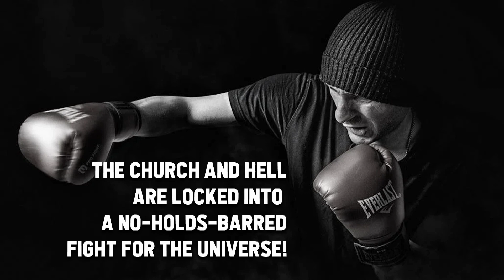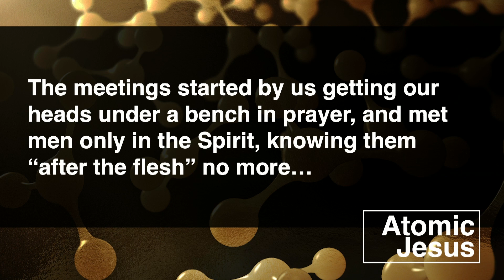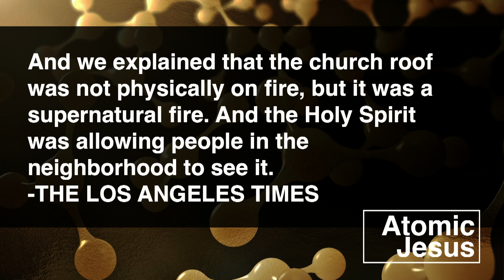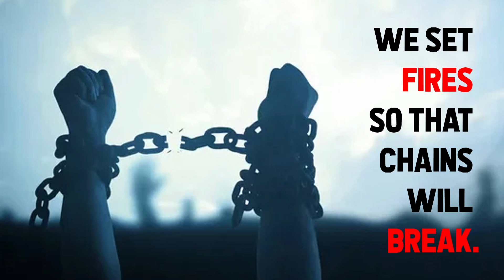Atomic Jesus | week 6 | 4.28.2024